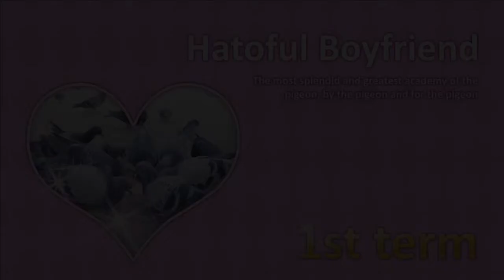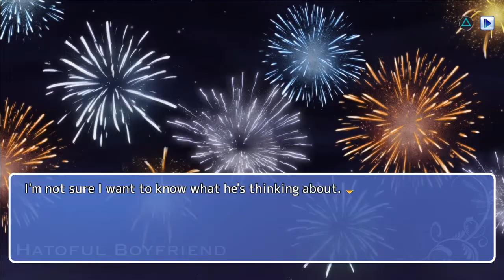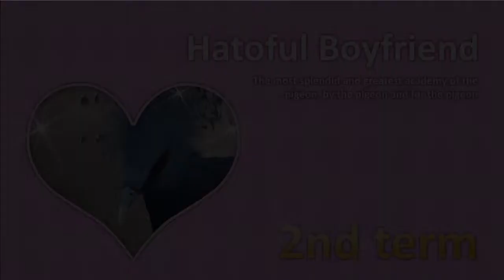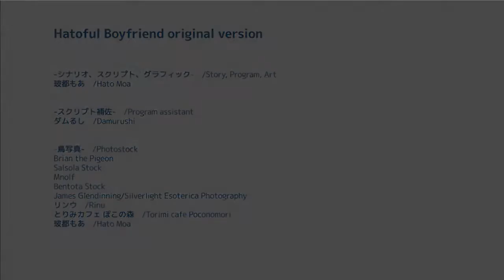Hatoful Boyfriend- Tohri End